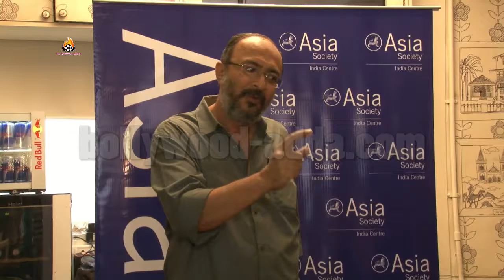Swara Bhaskar At Closing Ceremony Of New Fellowship For ScreenWriters 1